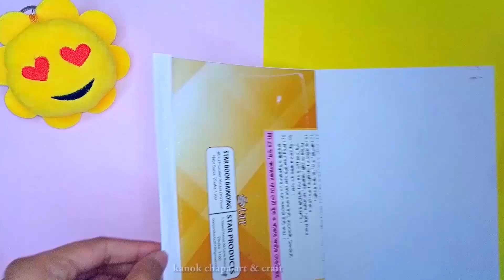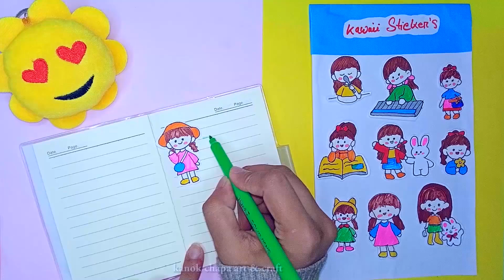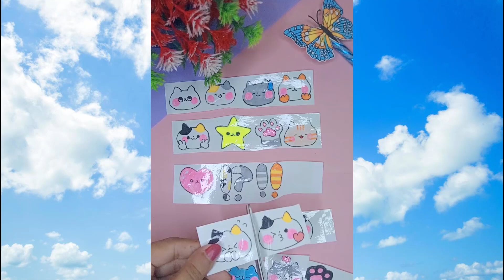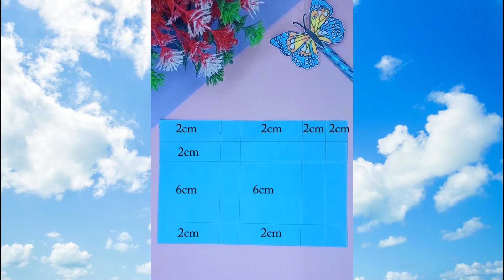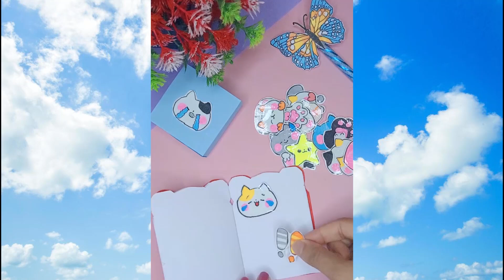DIY Kawaii stickers /How to make stickers at home / Handmade stickers/ 10 easy diy kawaii stickers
DIY Stationery /School hacks/ Easy to make/ Paper crafts diy crafts #2024